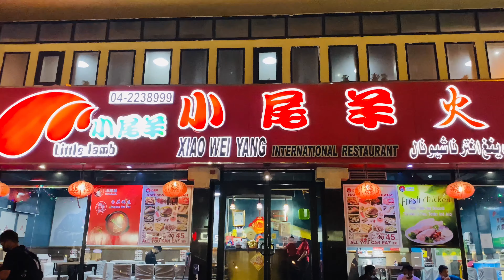[4k] CHINESE HOTPOT IN DUBAI. FOOD HUNT! CHINESE HOTPOT.”KAINAN SA DUBAI”CHINESE RESTAURANT.SARAP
Tastes. Made In China

Our menu is disperse with delightfully appetizing dishes made from farm-fresh ingredients, spices and home-made sauces, so that all our customers are served with healthy, hygienic food at all of our locations.
Little Lamb

Our culinary experts come up with palatable recipes from time-to-time, keeping in mind the unique choices of every guest. From succulent appetizers to irresistible mains and desserts, we also offer buffet options regularly at affordable prices. Our speciality remains to be hotpot preparations made with  cooking techniques of Chinese and Mongolian cultures. Don't forget to try our Lamb Tenderloin, Sushi, Dimsums, BBQ, Seafood and a large variety of Noodles!